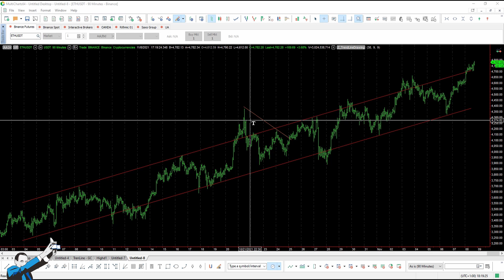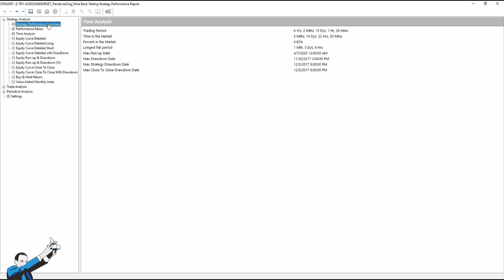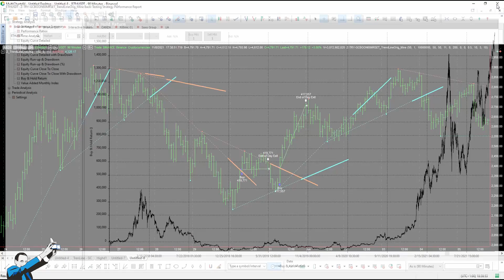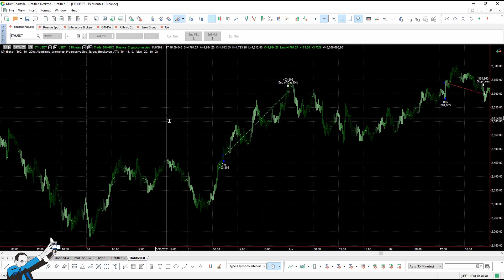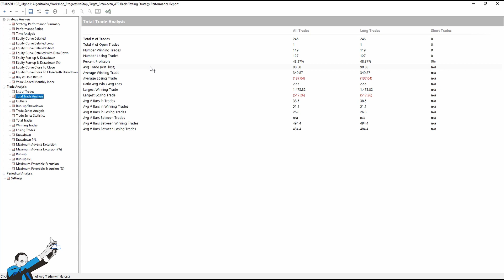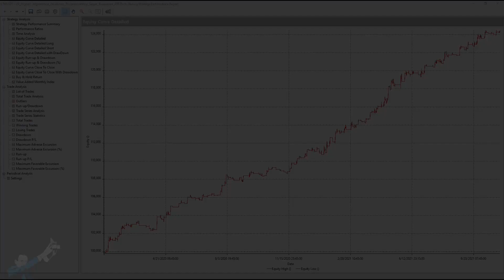Trend Line automatiche con i Trading Systems - Funzionano sulle Crypto?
▷ Vuoi sapere come possiamo aiutarti a migliorare il tuo approccio al trading?

Le Trend Line applicate alle crypto funzionano❓

Per rispondere a questa domanda abbiamo testato un sistema a breakout basato sulle Trend Line su Ethereum, la seconda criptovaluta al mondo per capitalizzazione.

Nel video scoprirai:
✅ Come codificare le Trend Line in un trading system
✅ Che performance aspettarsi su Ethereum
✅ Se ci sono approcci più semplici che funzionano meglio

Buona visione! 😎

Video capitoli:
00:00 Intro
00:52 Cosa sono le trend line
01:30 Utilizzo delle trend line in analisi tecnica
02:20 Utilizzo delle trend line nelle crypto
03:36 Come codificare una trend line
04:23 Come funziona il sistema delle trend line
04:59  Il peformance report del sistema
06:18 Valutazione del sistema
07:17 Un sistema sulle crypto sviluppato con il metodo Unger
08:36 Conclusioni

ABOUT ME:
Ciao, sono Andrea Unger, Trader professionista dal 2001 e unico a vincere per ben 4 volte il Campionato del Mondo di Trading con denaro reale.

Metto a disposizione decenni di esperienza, di prove, di vittorie e sconfitte con le quali ho ideato il METODO UNGER™: un metodo scientifico, sistematico, replicabile e universale con cui, in soli 5 anni, migliaia di trader sono riusciti a rendersi autonomi.